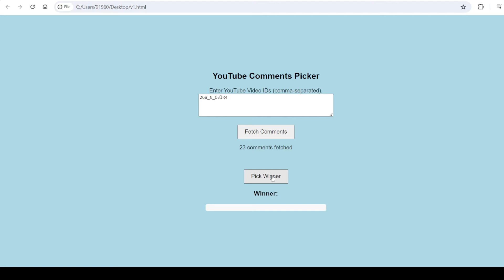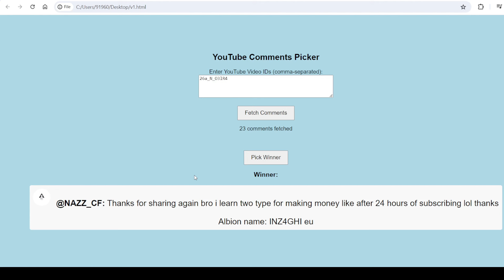Soloing group dungeons, insane silver farm | Albion 2024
In this video i am going to show you guys one of my favorite activates to do in albion, soloing group dungeons its a very good silver farm for endgame players and it also has some of the best fame per hour